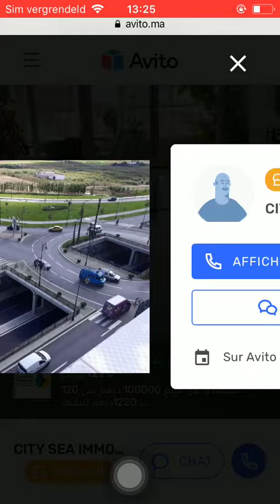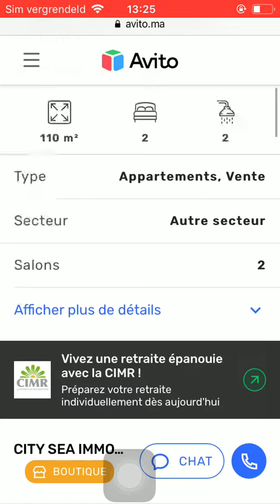House for sale Tetouan #770, Huis te koop Tetouan, Maison à vendre